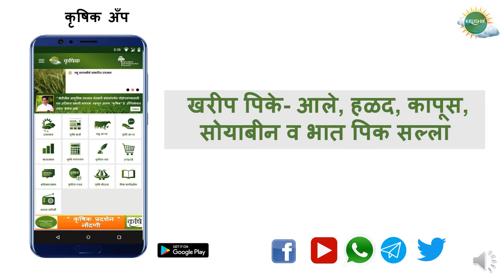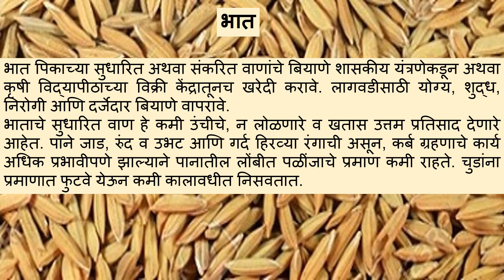खरीप पिके- आले, हळद, कापूस, सोयाबीन व भात पिक सल्ला